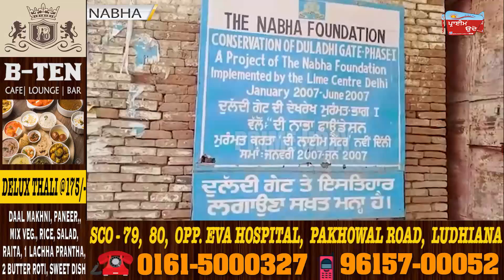NABHA - 5 ਦਰਵਾਜਿਆਂ ਵਿਚ ਵੱਸੀ ਨਾਭਾ ਰਿਆਸਤ ਦੇ 4 ਦਰਵਾਜੇ ਹੋ ਚੁੱਕੇ ਹਨ ਅਲੋਪ!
5ਵਾਂ ਦਰਵਾਜਾ ਸਰਕਾਰਾਂ ਤੋਂ ਸਾਂਭ ਸੰਭਾਲ ਦੀ ਕਰ ਰਿਹਾ ਹੈ ਮੰਗ